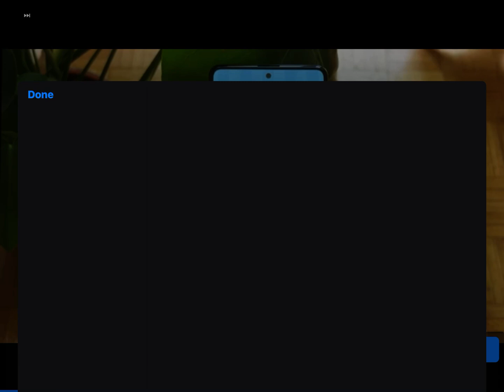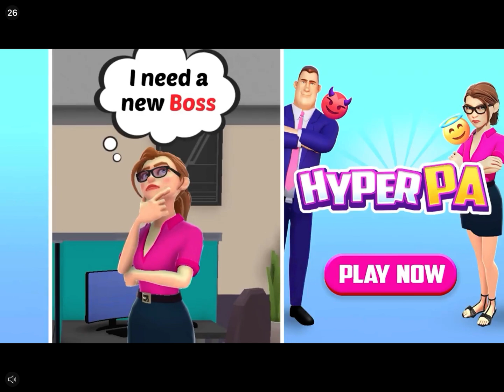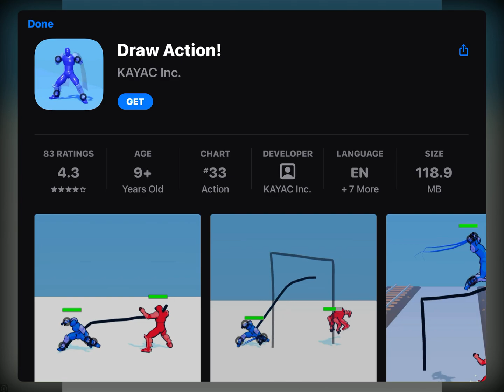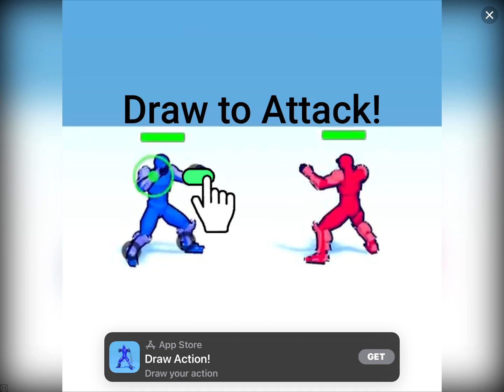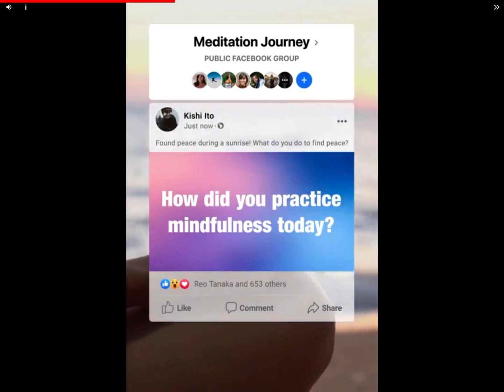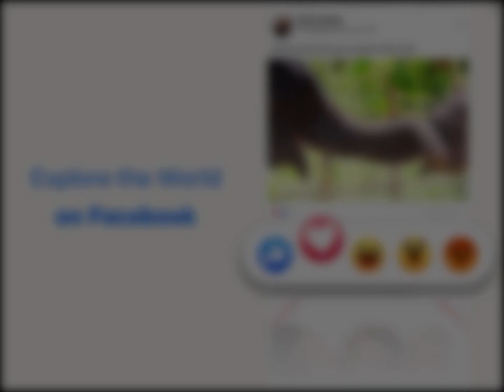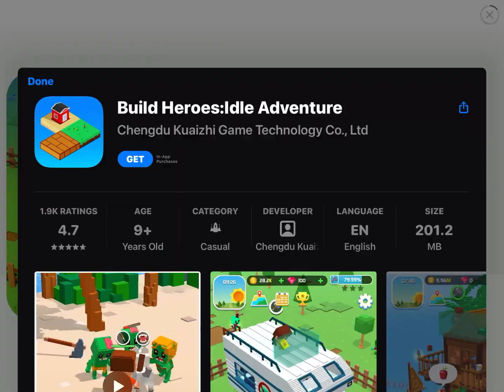Playing Kick the Buddy! (Annoying Adds!!!) Long Version